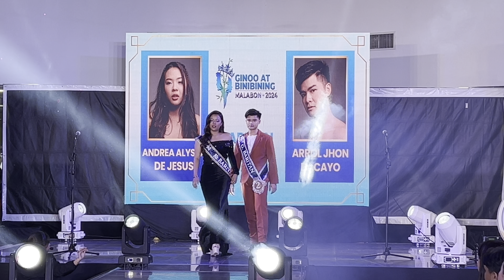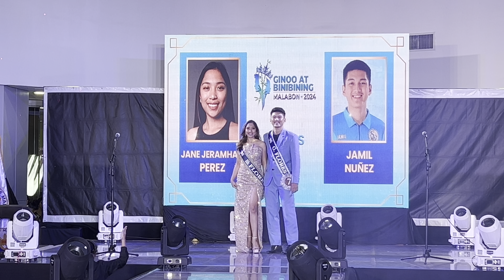Ginoo at Binibining Malabon 2024 Sashing Cremony & Press Presentation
LOOK | Ginoo at Binibining Malabon 2024 Sashing Cremony & Press Presentation✨

Beauty, Advocacy, Culture: Malabon gov't presents 42 Ginoo at Binibining Malabon 2024 candidates

To showcase the beauty, talent, and different advocacy of the Malabueño youth, Mayor Jeannie Sandoval and the Malabon City Tourism and Cultural Affairs Office (CTCAO) held a press presentation to introduce the 42 official candidates of the Ginoo at Binibining Malabon 2024 on Friday, March 22.

The 42 young men and women (21 each) introduced themselves to the mayor, city councilors, department heads and employees, guests and members of the press with grace and passion at Fishermall - Malabon, as they represent their barangays in the pageant.

The competition is part of the activities for Malabon's 24th Cityhood Anniversary, April 21, and 425th Founding Anniversary, May 21 (Tambobong Festival). It focuses on the talents, skills, wits, and dedication of the candidates to empower their fellow Malabueños.

It also represents gender equality among the young aspirants and serves as a platform to promote the local culture, heritage, and arts related to the history of Malabon City.

"The Ginoo at Binibining Malabon 2024 allows the 42 candidates not just to show their beauty and talents, but also to actively lead and participate in different local government initiatives that help in the improvement of lives of the residents, become good examples for the youth, embody the values of a true Malabueño, and help boost and preserve the culture of our city," Mayor Jeannie said.

The pageant, launched in 2023, also gives young Malabueños the opportunity to showcase their community development initiatives and transform their dreams to help others become a reality.

"This year's Ginoo at Binibining Malabon pageant aims to be a catalyst for advancing social causes and raising awareness about important issues. From the pre-screening stage, candidates were already prompted to articulate their personal advocacies," CTCAO head Ms. Catherine Larracas said.

Ms. Larracas added that the chosen Ginoo and Binibining Malabon 2024 will serve as ambassadors and will be empowered to spearhead programs aligned with their advocacies to effect positive change within their chosen vulnerable sectors.

In line with this, the candidates were scheduled to participate in different activities for the Foundation and Cityhood Anniversaries including a charity event for children at Barangay Sandigan and Bahay Pag-asa,a personality development seminar, talent and swimwear competition, mangrove tree planting activity, and a grand parade, among others.

The Grand Coronation night of Ginoo at Binibining Malabon 2024 is scheduled on May 21.

Photos: Anton Eder

Special Thanks to:
Malabon City Tourism and Cultural Affairs Office
Malabon City Government
Mayor Jeannie Sandoval